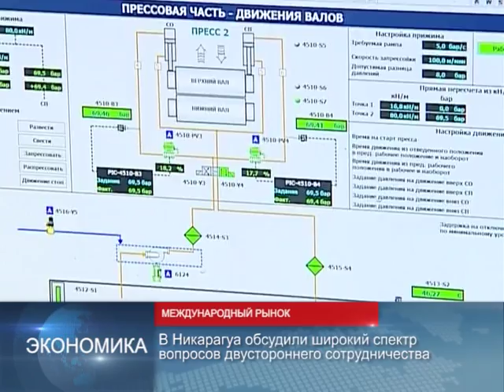90 секунд НОВОСТИ 12.01.2017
Беларусь рассчитывает закрепиться со своей продукцией на рынках стран Центральной Америки.
В Никарагуа обсудили широкий спектр вопросов двустороннего сотрудничества.

В Минске прошло заседание Совета постпредов СНГ.
Главные темы: формирование общего образовательного пространства СНГ и перспективы развития договорно-правовой базы в 2017 году.

Сегодня 76-я годовщина со дня рождения – Владимира Мулявина.
Легендарный музыкант 20-го века – вошёл в историю как основатель самого известного вокально-инструментального ансамбля — Песняры.